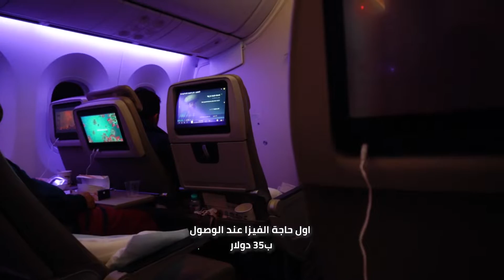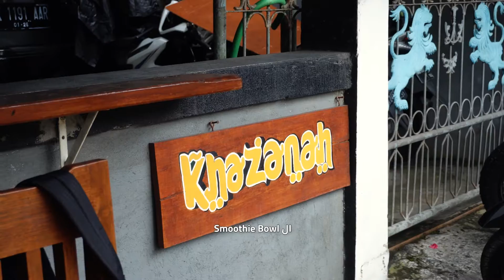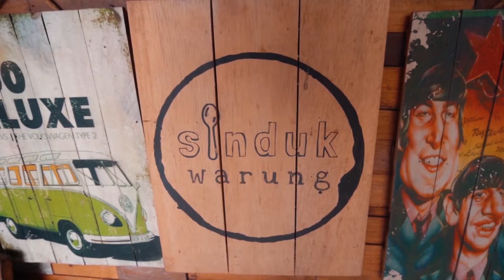بص يا معلم تكلفة أرخص سفرية لجزيرة بالى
برنامج ٦ ليالى ٧ أيام لأرخص سفرية ممكن تعملها لبالى.
هتفصل عن العالم و ترجع فى أقل من إسبوع